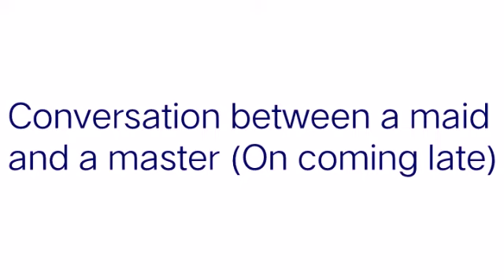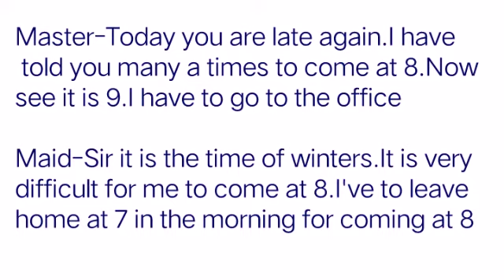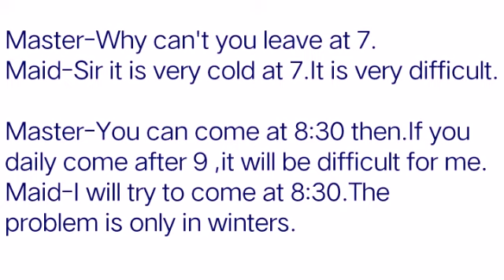Spoken_English Conversation between a maid and a master